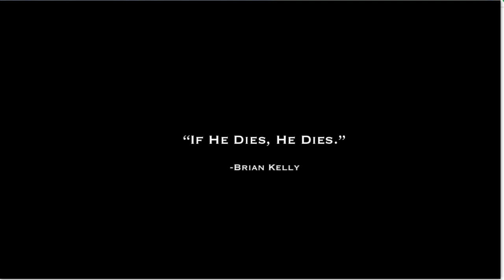2021 NFC PREDICTIONS SHITPOST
A LOT HAS HAPPENED TO THE NFC IN THE 2021 OFFSEASON, AND NOW THAT WE ARE DAYS AWAY FROM THE SEASON OPENER IT'S TIME TO GIVE MY PREDICTIONS ON HOW THE NFC WILL TURN OUT THIS YEAR.